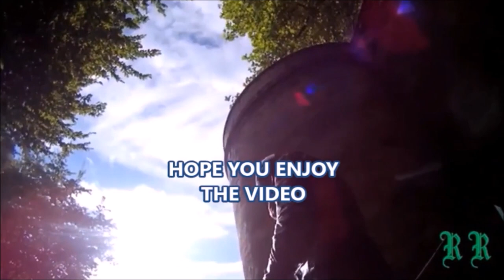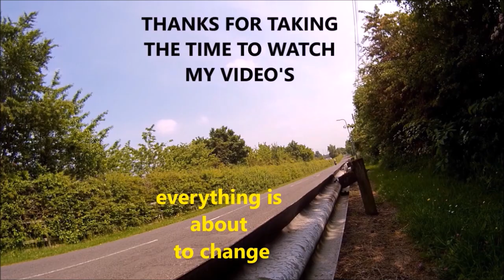1989 ZXR 750H1 STREET FIGHTER. RESTATE.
repeat or restate of the green frog h1 street fighter.. let me know if we need to get this bike back on the road...""rodent"".. again?.